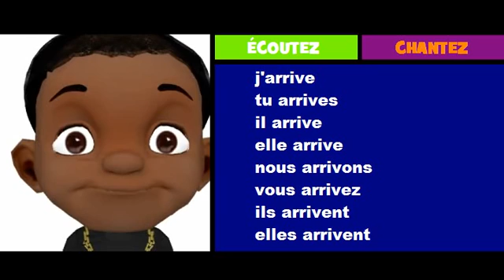Nauka francuskiego = arriver